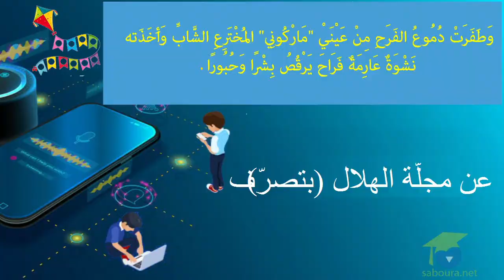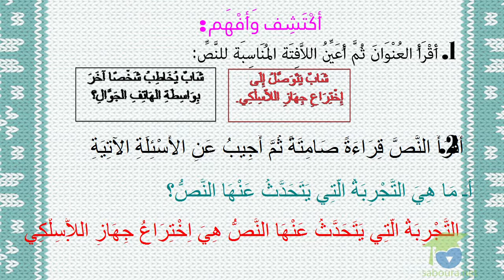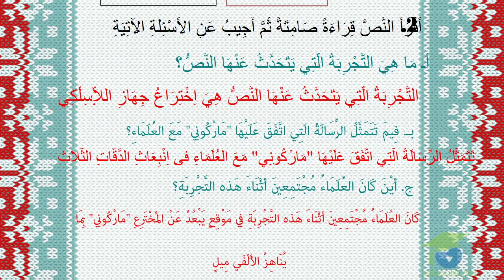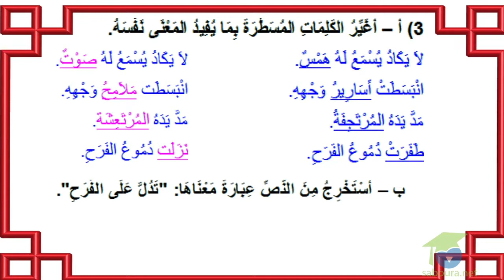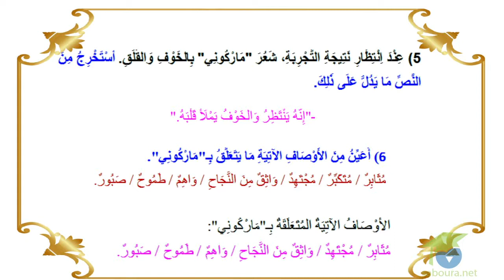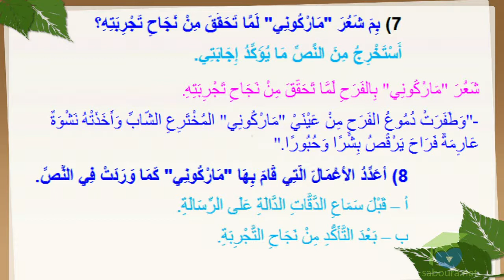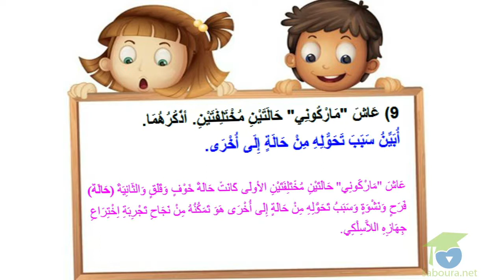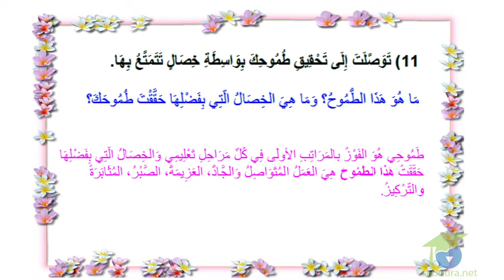المستوى الرابع قراءة : وَنَجَحَت التَّجْرِبَة